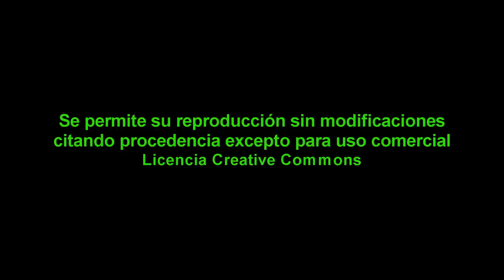El Ahuehuete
Serie Arboles singulares de Madrid.
En el parterre del Parque del Retiro está este fantastico arbol con casi 400 años de edad, que se salvó del vandalismo de las tropas de Napoleón por albergar una pieza de artillería en sus fuertes ramas.